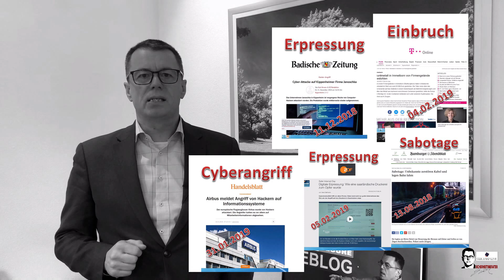Ist Wirtschaftsschutz denn notwendig? - Aktuelles vom Sicherheitsberater #16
Wirtschaftsspionage, Sabotage und Konkurrenzausspähung.

Betrifft dies eigentlich die deutsche Wirtschaft und ist Wirtschaftsschutz für mein Unternehmen erforderlich?

Wenn ja, was muss ich dafür tun?

Wirtschaftsspionage, Sabotage und Konkurrenzausspähung ist durch die Globalisierung und Digitalisierung zu einer neuen  Sicherheitsherausforderung für Staat und Wirtschaft geworden.

Jedoch gegenüber aller aktuellen Presse- und Medienmitteilungen finden
Angriffe gegen Unternehmen nicht ausschließlich nur unter Ausnutzung von Sicherheitslücken in der IT-Infrastruktur statt.

Wie ich schon in meinem Video „Methoden der Wirtschaftsspionage“ erklärt habe, finden Angreifer auch andere Wege um an ihr Ziel zu gelangen. Beispielweise

• durch Einschleusung von Agenten in Unternehmen,
• durch Einbrüche
• oder auch durch Bestechung und Erpressung

Aufgrund der vielseitigen Angriffsmöglichkeiten wird somit ein umfassender Schutz notwendig, welcher mehr als nur die IT-Sicherheit betrifft.

Umfassender Schutz beinhaltet neben den Sicherheitsmaßnahmen im Bereich der  Informations- und Kommunikationstechnik, also die IT- Infrastruktur, auch physische, personelle und organisatorischen Aspekte.

Mit anderen Worten…… wir reden über folgende Themenbereiche

• Sicherheitsmaßnahmen im Bereich der Infrastruktur, wie beispielsweise die Objektsicherheit
• Maßnahmen zur Verhinderung von Lauschangriffen
• Kontrolle outgesourcter Bereiche, wie beispielsweise das Facilitytätigkeiten für Firmengebäude
• Schulung und Sensibilisierung von Mitarbeitern
• Sicherheitsvorfallmanagement
• Krisenmanagement

Klein und Mittelständische Unternehmen, für die der Schutz Ihres KnowHow‘s wichtig ist, jedoch sich mit dem Thema Sicherheit noch nicht beschäftigt haben, tun sich sehr schwer beim Gestalten eines entsprechenden Unternehmensschutzes. Sie fühlen sich überfordert, wissen nicht wo Sie beginnen sollen und geben dann recht schnell auf, mit der Einstellung „mich wird es ja nicht treffen“.

Um Ihnen als Mittelständer zu helfen wurde das Internetportal erstellt. Dieses Portal bündelt alle aktuellen Informationen von deutschen Sicherheitsbehörden, welche dann den Unternehmen zur Verfügung gestellt werden.

Auch wurde in Zusammenarbeit zwischen den Sicherheitsbehörden, also

dem Bundesamt für Verfassungsschutz
dem Bundesamt für Sicherheit in der Informationstechnik

und dem Sicherheitsverband ASW

das Handbuch Wirtschaftsgrundschutz erarbeitet.

Dieses Handbuch bildet die Ergänzung zum bestehenden IT-Grundschutz und beinhaltet  weitere Themenbereiche, welche über die Informationstechnologie hinausgehen.

Diese Themenbereiche ermöglichen Unternehmen die entsprechende Zusammenstellung notwendiger Bausteine um einen betrieblichen Grundschutz herzustellen.

Sie als Unternehmen suchen sich im Handbuch die relevanten Themen heraus, welche für sie wichtig beziehungsweise relevant sind. Anhand von Leitfragen können Sie dann entsprechende Maßnahmen treffen um somit einen für Ihr Unternehmen entsprechenden individuellen Schutz zu erreichen.

Damit Ihr Unternehmen weiterhin erfolgreich bleibt sorgen Sie für Ihren betrieblichen Grundschutz. Um gesund zu bleiben gehen Sie ja regelmäßig zu Vorsorgeuntersuchungen.

In diesem Sinne, bleiben Sie sicher.